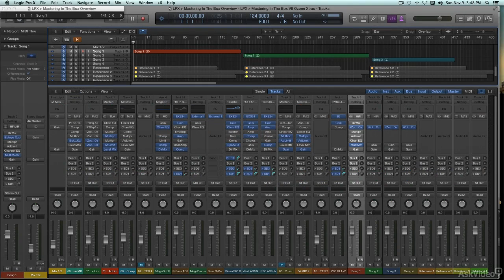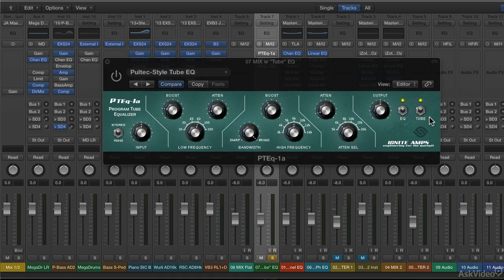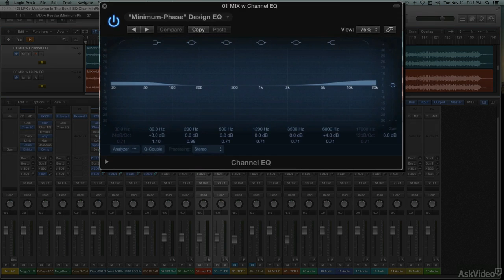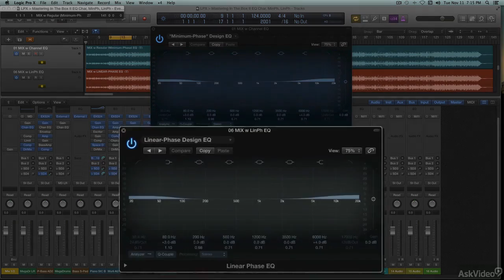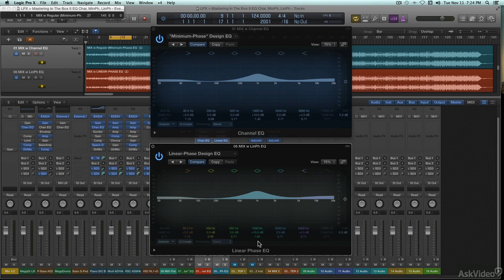Audio Concepts 202: Mastering In The Box - 9. Standard Character Linear-Phase EQ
Audio Concepts 202: Mastering In The Box by Joe Albano
Video 9 of 23 for Audio Concepts 202: Mastering In The Box

Mastering is a craft that combines art with advanced engineering skills and there is no one better to teach you the concepts, techniques and strategies of mastering than pro audio engineer and renowned instructor Joe Albano. In this advanced Audio Concepts course you are carefully guided through the mastering process as every detail is covered in an example-filled, step-by-step fashion.

This course assumes that you have a pretty solid audio background and that you have a clear understanding of the tools that are used in the mastering chain. (You can easily acquire those prerequisites by watching the other courses in our Audio Concepts series!) Then, with that knowledge in hand, Joe explains how to apply it to ensure that your tracks get that highly polished, bright, loud and clear sound.

So if mastering has been in your educational sights, sit back, watch, listen and learn this amazing skill from one of the best instructors on the planet.